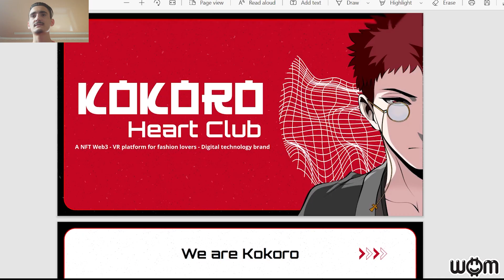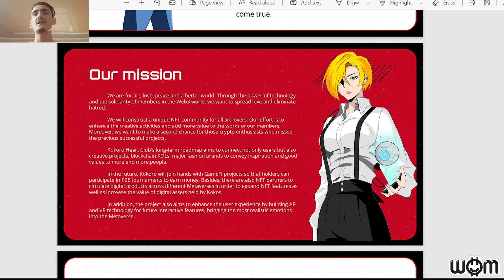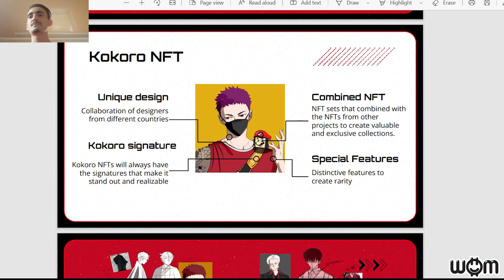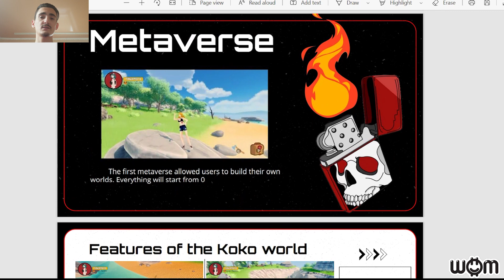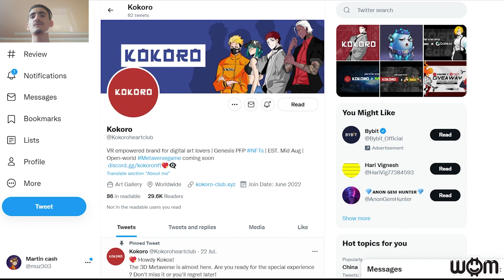Kokoro heart club | Web3 - VR platform for fashion lovers - Digital technology brand